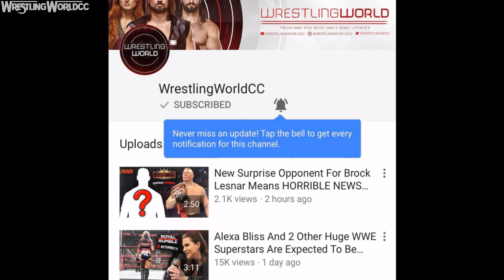Real Reason Why EC3 Is Now MUTE & NOT ALLOWED TO SPEAK At All On The Main Roster - WWE RAW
🎥Is Becky Lynch dealing with a legitimate leg injury that will keep her out of Wrestlemania?  (2 New Videos Yesterday):

EC3's WWE main roster debut was last night on a moment of Bliss during the 2/4/2019 edition of Raw, but the debut didn't go as expected. EC3's WWE debut fell flat because he wasn't even allowed to speak and looks like he has what fans are calling a "mute" gimmick. Its still very early so we'll have to see where WWE decides to go with EC3 not being allowed to speak. Do you think this is a good gimmick idea for EC3 on the main roster?

📌Follow WrestlingWorldCC📌